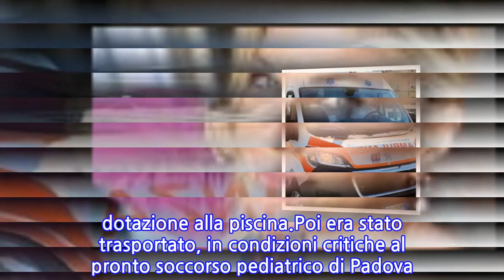Bimbo di 2 anni cade in piscina e muore. Dramma nel centro benessere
Un attimo di distrazione, poi la scoperta, le urla disperate i soccorsi. Quando è arrivato in ospedale il piccolo, appena 2 anni, era privo di sensi in gravissime condizioni. Da Bressanone, nel tentativo di salvargli la vita, è stato trasportato alla clinica universitaria di Innsbruck, dove poco dopo è deceduto. Una tragedia che si è consumata all’interno di un hotel a Velturno in Alto Adige. Una giornata di relax che si è rivelata mortale. l piccolo, del posto, si trovava con i genitori e i due fratelli nella zona wellness dell’hotel, per qualche ora di svago.In un momento di disattenzione è però caduto in acqua, e quando è stato trovato e recuperato aveva già perso i sensi. Dalle immagini del circuito del sistema di videosorveglianza visionato dai carabinieri è emerso che il piccolo è scivolato accidentalmente dalla scaletta in acqua senza riuscire a riemergere. É stato il nonno a trovare il bambino e ad aver messo in atto le prime manovre di soccorso.Una tragedia, quella che si è consumata a Velturno, che ricorda da vicino un’altra accaduta lo scorso mese di agosto. Un bimbo di 7 anni era stato trovato, nella piscina comunale di San Pietro in Gu, esanime a pancia in giù, in un punto in cui l’altezza è di un metro e 20. La prima ad accorgersi che qualcosa non andava è stata una bagnina.Il bambino si trovava nell’impianto “Conca verde” con i suoi genitori che, però, non si sono accorti di nulla. Non appena recuperato il bambino era stato sottoposto a diversi tentativi di rianimazione anche con il defibrillatore in dotazione alla piscina.Poi era stato trasportato, in condizioni critiche al pronto soccorso pediatrico di Padova. Lì era stato poi certificato il decesso del piccolo. Il fatto era avvenuto lunedì 9 agosto poco prima delle 13.
INFORMATION
• Source: caffeinamagazine